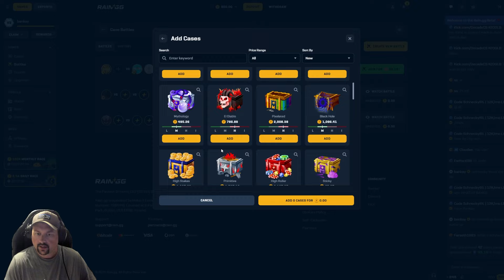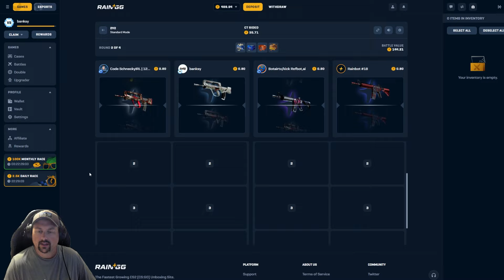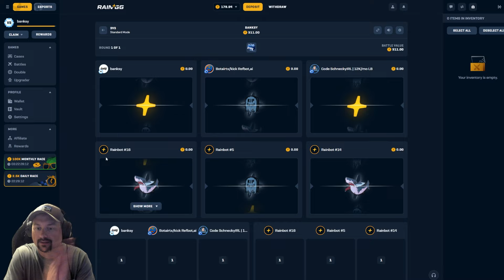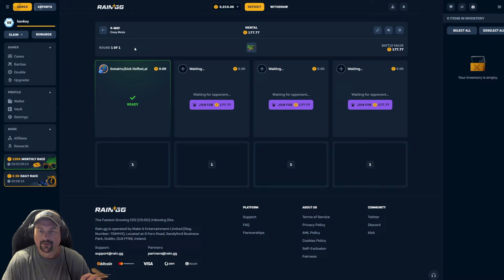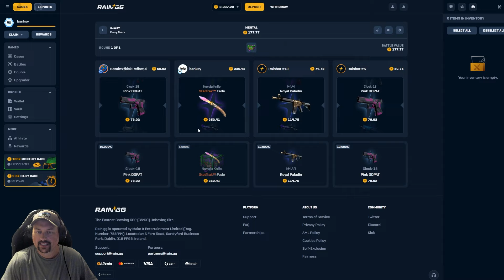DOUBLE RAIN SPINS ON THE BANKSY CASE!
Today I was doing some battles with Botai & Schnecky, and we landed double rain spins on the banksy case.  Hope you enjoy!